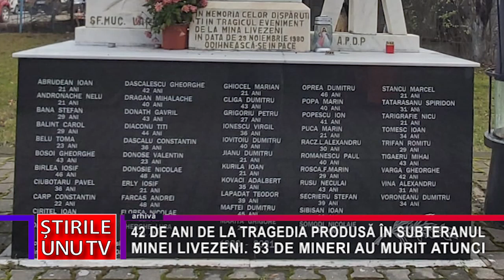42 DE ANI DE LA TRAGEDIA PRODUSĂ ÎN SUBTERANUL MINEI LIVEZEI. 53 DE MINERI AU MURIT ATUNCI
42 DE ANI DE LA TRAGEDIA PRODUSĂ ÎN SUBTERANUL MINEI LIVEZEI. 53 DE MINERI AU MURIT ATUNCI
    Ziua de 29 noiembrie este o zi de doliu pentru minerit. Într-o zi de 29 noiembrie, în urmă cu 42 de ani, în întreprinderea minieră Livezeni două explozii succesive în subteran au dus la moartea a 53 de mineri, salvatori minieri şi militari în termen care lucrau în mină, iar alte 77 de persoane au fost grav rănite.